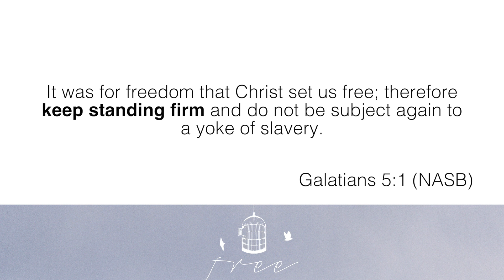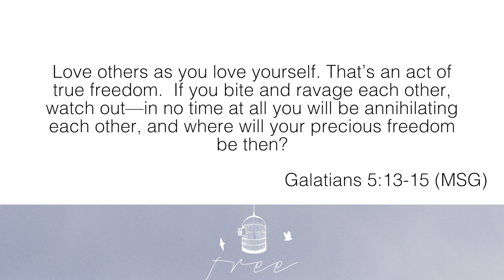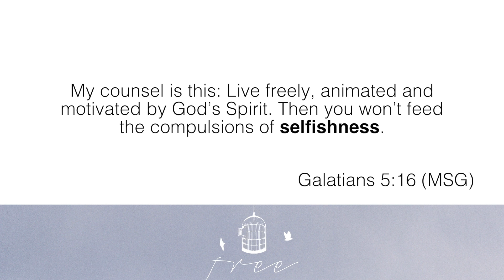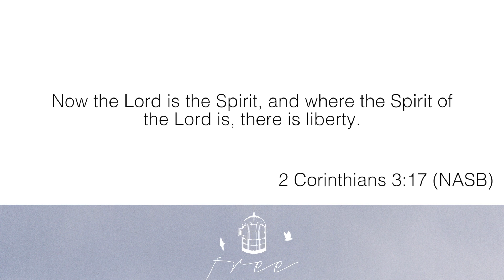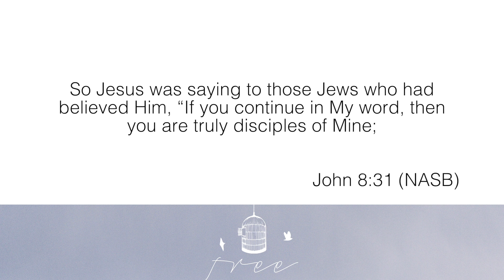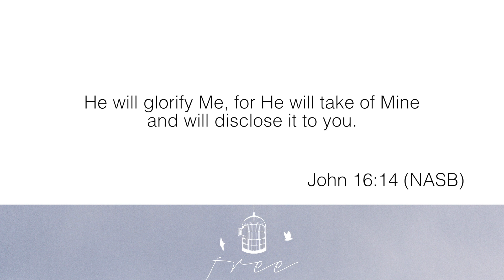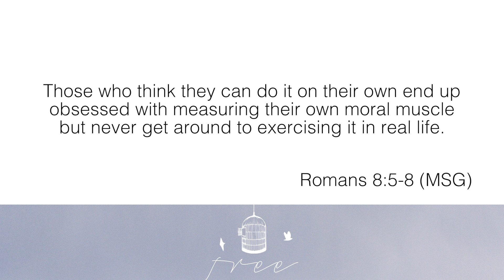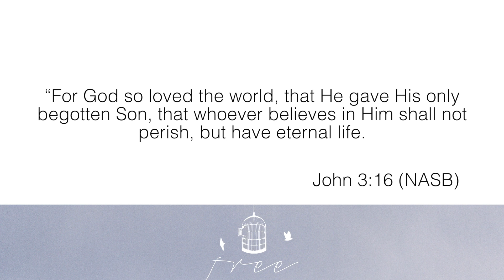Free: From Selfishness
Pastor Steven continues in this series teaching on freedom from selfishness in the realization of Holy Spirit's constant presence in every believer.